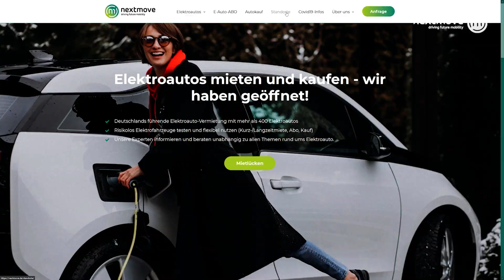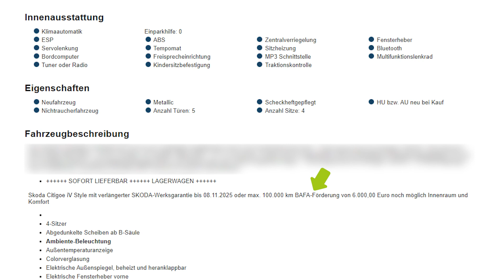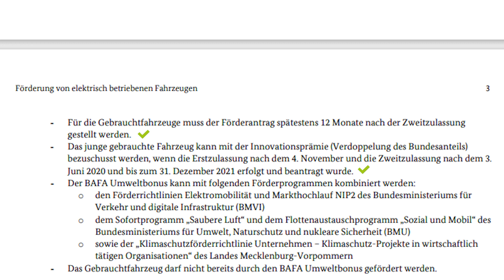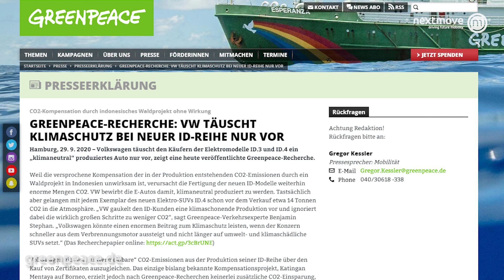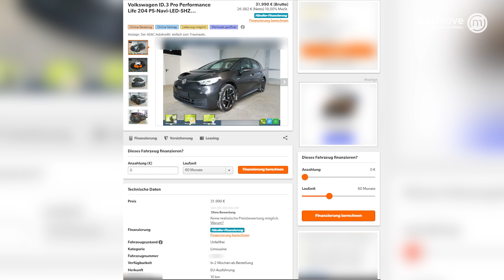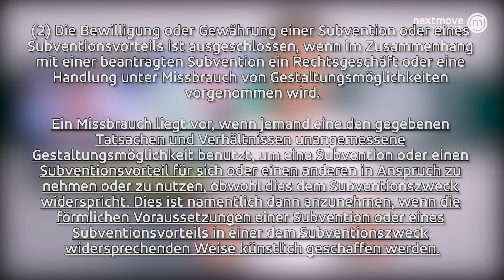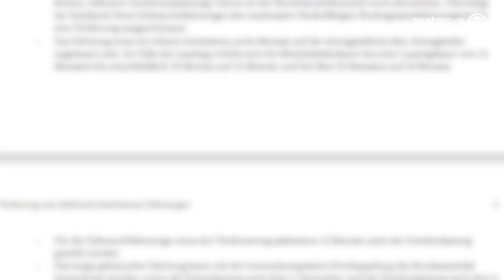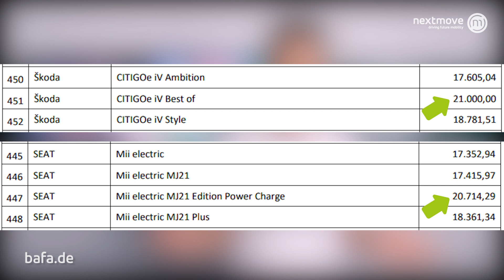Vorsicht Abzocke: Betrug beim Elektroauto Kauf mit VW ID.3 & Co.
Betrug beim Elektroauto-Kauf. Elektromobilitäts-Experte Stefan Moeller von nextmove  deckt verschiedene Betrugsmaschen von Autohäusern mit den VW-Drillingen und dem ID.3 auf. Im Video werden mehrere konkrete Fälle gezeigt, wie Händler ahnungslose Käufer unwissentlich in den Subventionsbetrug hineinziehen. Wir zeigen, wie du betrügerische Angebote oder auch Unwissenheit mancher Händler erkennst und so teure Fallen vermeidest.

Unsere Reichweite wächst mit deiner Unterstützung! Gemeinsam mit der Community wollen wir bei den kritischen Themen genau hinsehen und Druck ausüben, damit sich die Dinge schnell verbessern.

Schreib uns gern deine Meinung zu diesem Thema.

▬ Themenübersicht ▬
00:00 Intro
01:16 BAFA Effekte auf den Markt
03:21 Dubiose Angebote der Händler
09:07 Trick #1
10:48 Trick #2
12:22 Trick#3
14:07 Clever oder verboten?
15:58 Dubiose Angebote erkennen